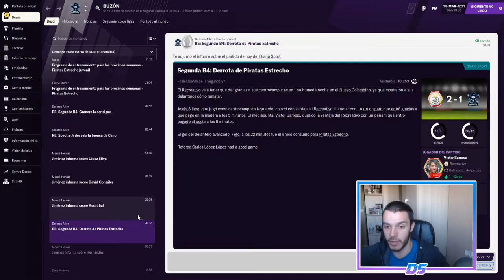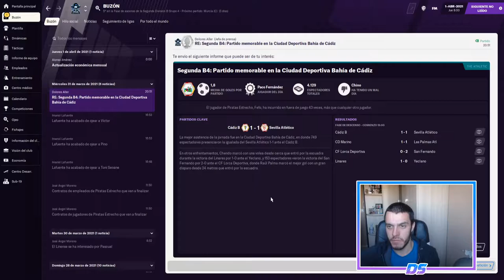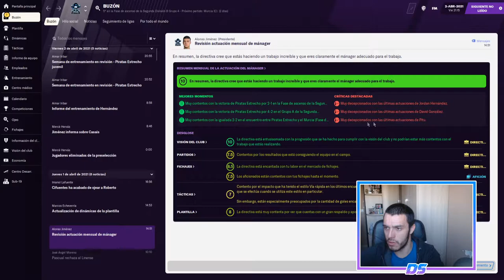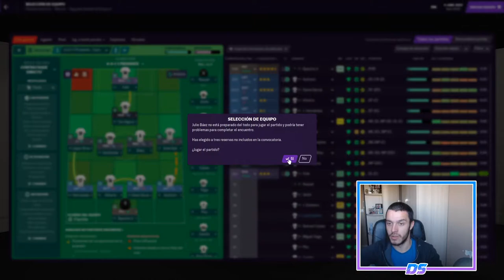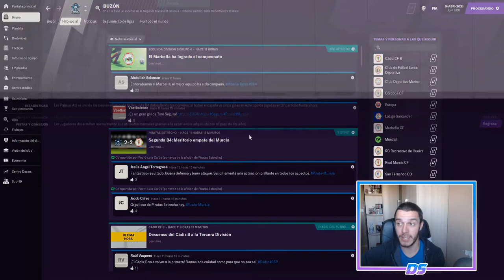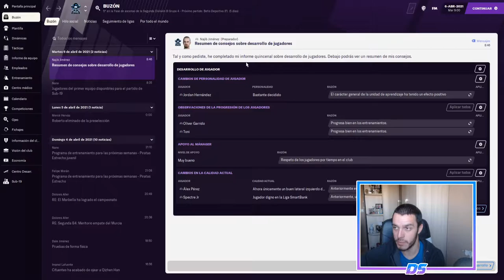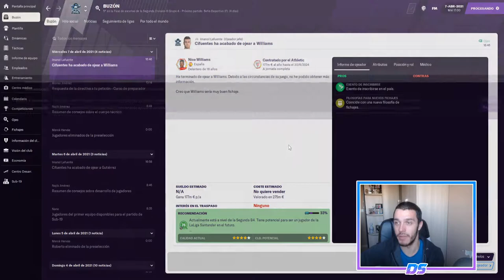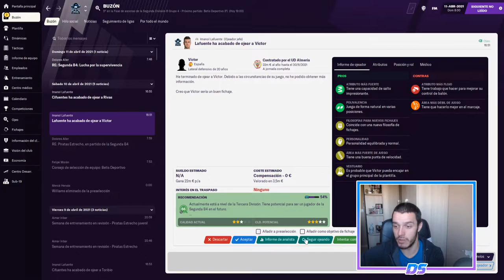FOOTBALL MANAGER 2021 | PIRATAS DEL ESTRECHO | VICTORIA IMPOSIBLE #21